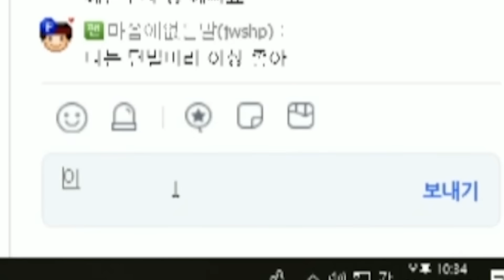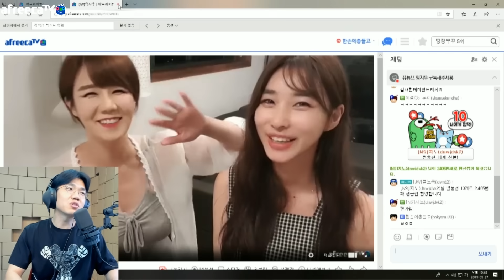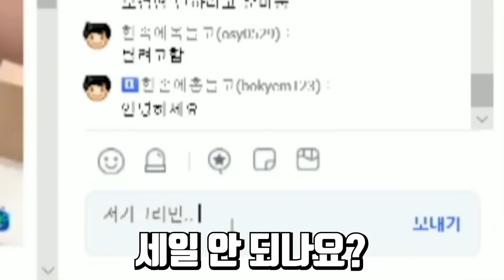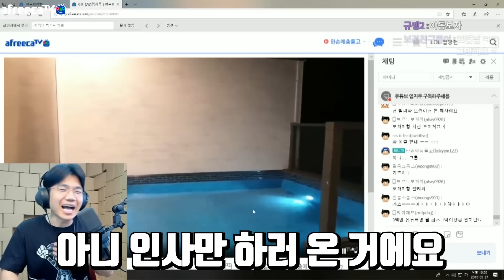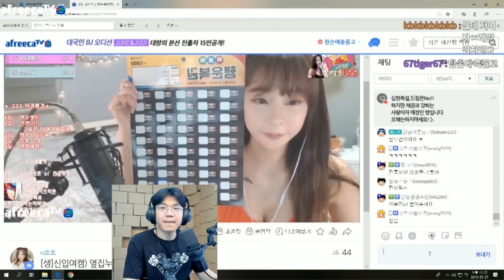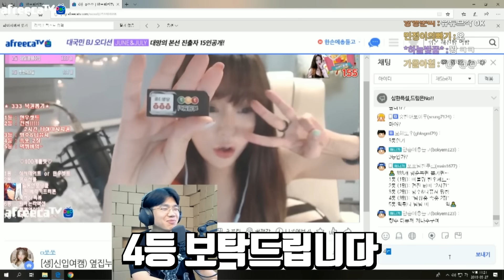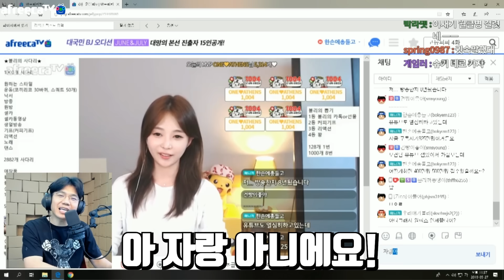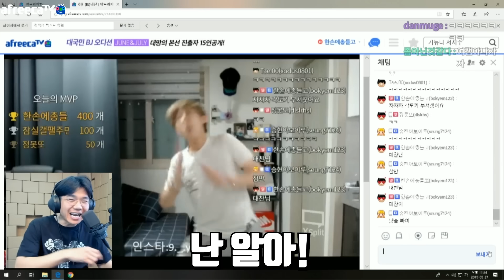3초만에 반할수도 있나요?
[슈기 다음영상 보러가기]

0따리 탐방